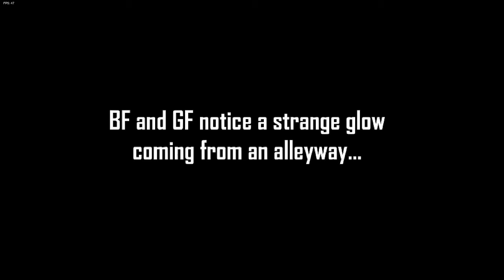VS Garcello Full Week [Week G Hard Mode]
The feels bruh the most saddest mod ever.